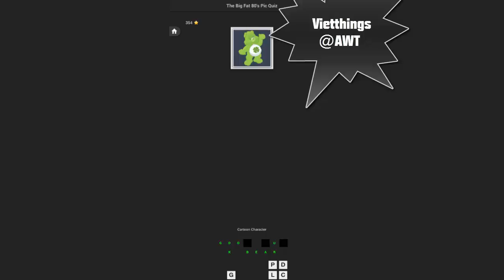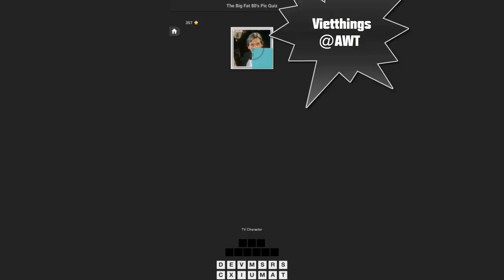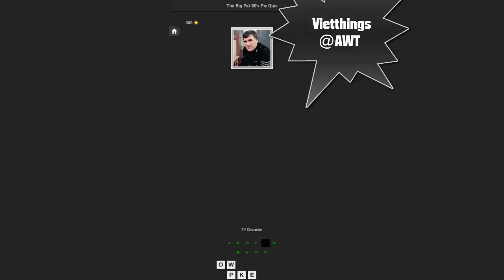The Big Fat 80's Pic Quiz Level 351 - 360 - All Answers - Walkthrough ( By DINS )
It’s time to go back in time and relive the memories of the 80’s, the decade of crazy hair styles and awesome music!

Features
Reveal Answer
Reveal Letter
Remove Letter
Invite Facebook friends to play
Facebook friends top score leaderboard